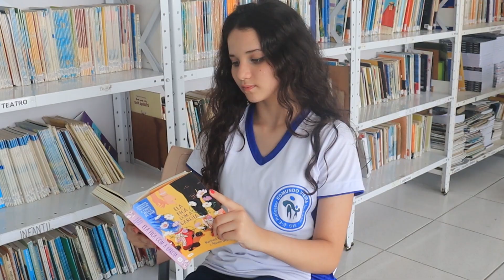Integrantes do projeto "Minha Escola na TV" mostram como foi a volta as aulas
Os integrantes do projeto "Minha Escola na TV", desenvolvido pela ANTV com o apoio da Alcoa, produziram a matéria sobre a volta às aulas na rede estadual.